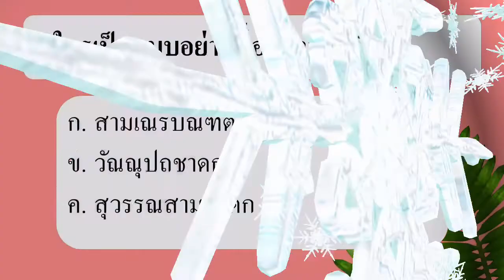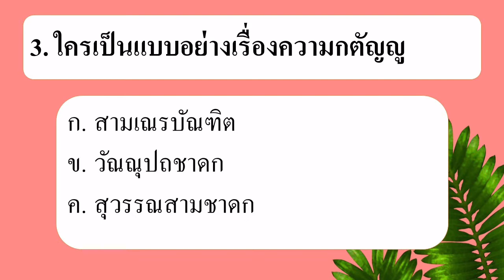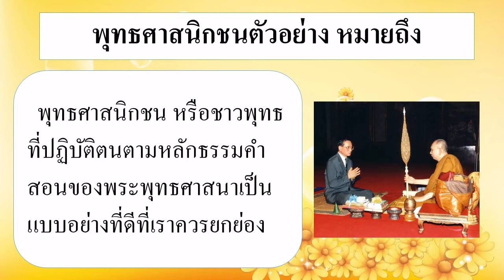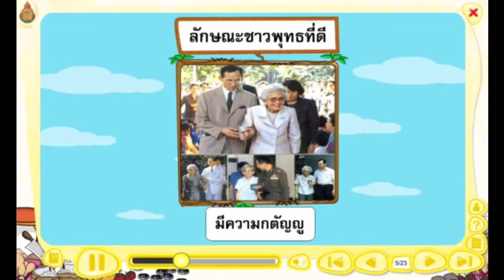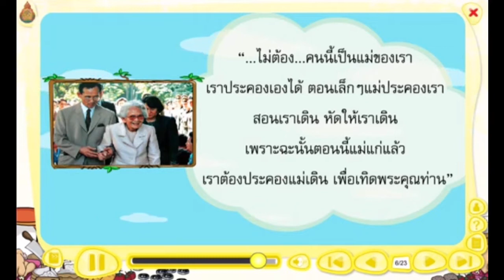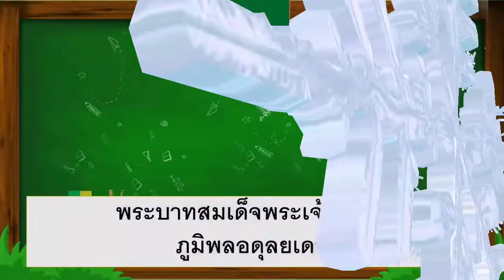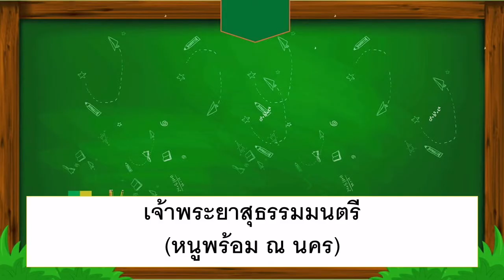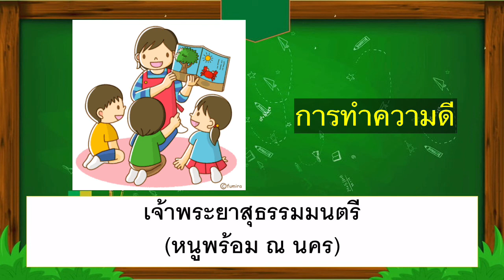พุทธศาสนิกชนตัวอย่าง G.1